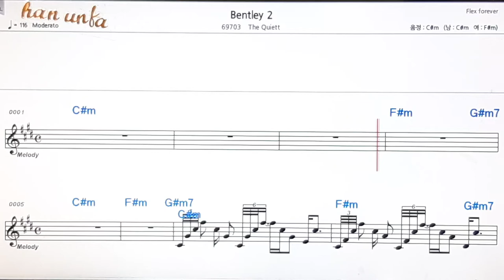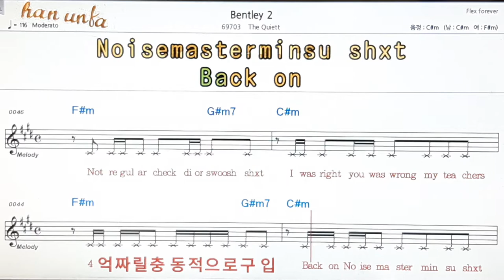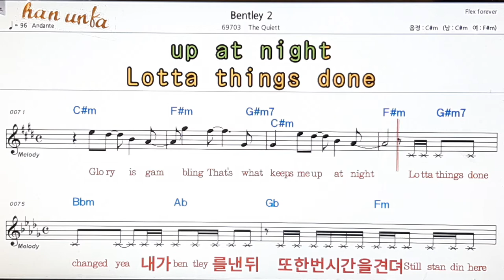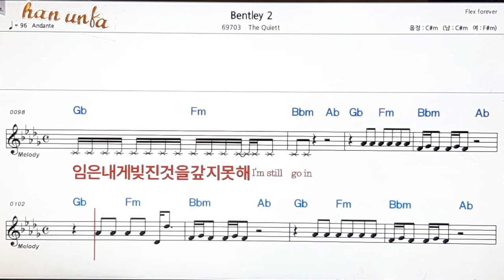Bentley 2/Quiett👍노래 반주, 코드 악보,가라오케💋Karaoke*Sheet Music*Chord*MR